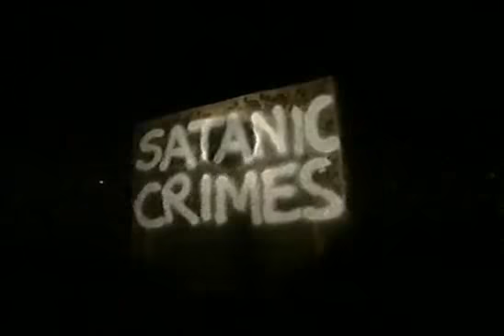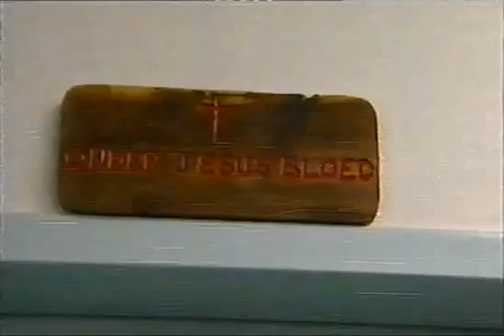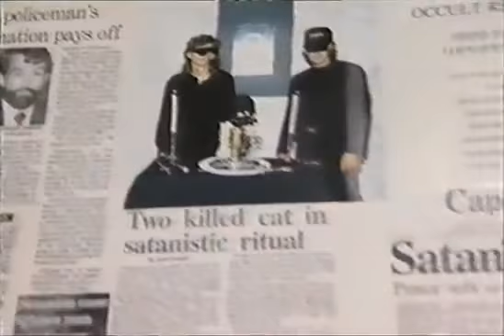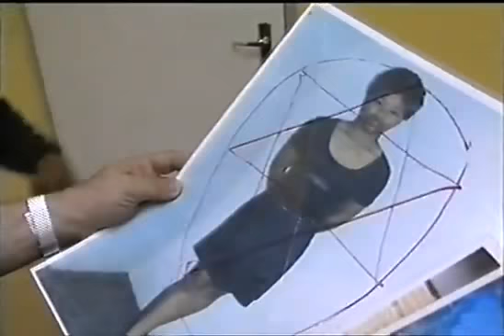Satanic Crimes South Africa part 1 of 5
This documetary takes you on a journey into the satanic underground of South Africa.